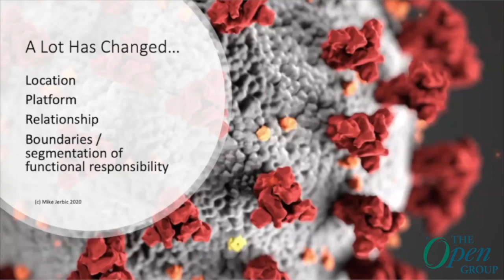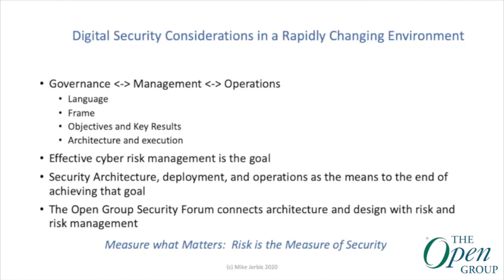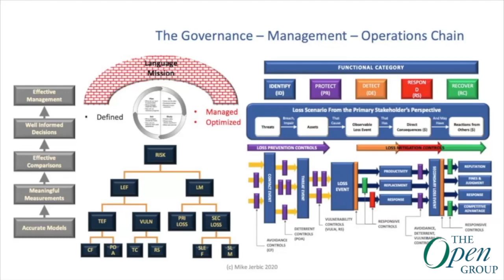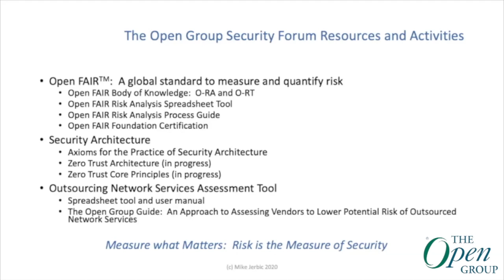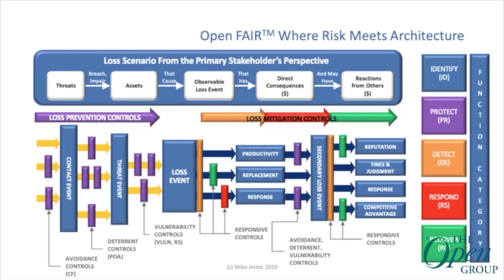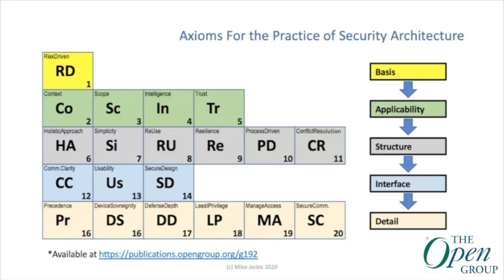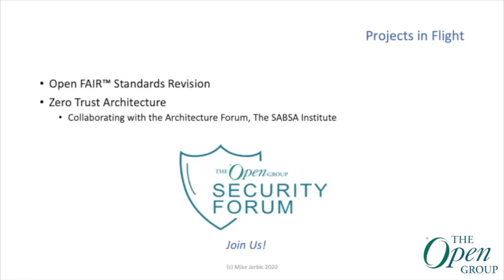Digital Security Considerations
Mike Jerbic grew up and has worked his entire career in Silicon Valley, CA, where he now heads up his own information risk management consulting practice Trusted Systems Consulting Group and is current Chair of the Open Group Security Forum, the interest group that sustains the Open FAIR™ Industry Standard quantitative risk analysis body of knowledge.

A lot has changed:
- Location
- Platform
- Relationship
- Boundaries / segmentation of functional responsibility

And a lot hasn't
- Liability
- Compliance
- Management
- Government

Digital security considerations in a rapidly changing envrionment
- Governance - Management - Operations.
- Effective cyber risk management is the goal
- Security Architecture, deployment, and operations as the means to the end of achieving that goal.
- The Open Group Security Forum connects architecture and design with risk and risk management.

(6:16) - The Governance - Management - Operations Chain
(9:20) - The Open Group Security Forum Resources and Activities
- Open FAIR™: A global standard to measure and quantify risk. Open FAIR Body of Knowledge: O-RA & O-RT. Open FAIR Risk Analysis Spreadsheet Tool. Open FAIR Risk Analysis Process Guide. Open FAIR Foundation Certification.
- Security Architecture. Axioms for the Practice of Security Architecture. Zero Trust Architecture (in progress). Zero Trust Core Principles (in progress)
- Outsourcing Network Services Assessment Tool. Spreadsheet tool and user manual. The Open Group Guide: An Approcach to Assessing Vendors to Lower Potential Risk of Outsourced Network Services.

(13:05) - Open FAIR™ Where Risk Meets Architecture
(14:48) - Axioms for the Practice of Security Architecture
(16:08) - Guidance and Tools to Assess Outsourced Network Services:
An Approach to Assessing Vendors to Lower Potential Risk of Outsourced Network Services

Q&A with Steve Nunn, CEO & President, The Open Group & Mike Jerbic. (18:45)